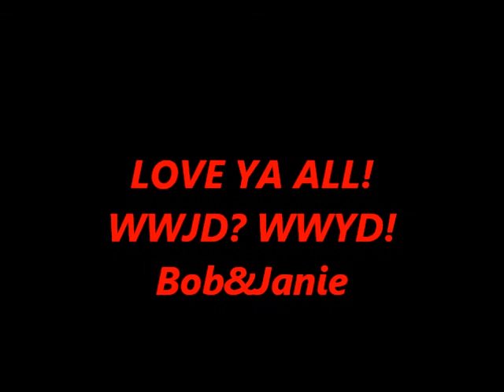Edna Mae Halsey Long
More Of You Jesus & Less Of Me! James & Diane Rudd